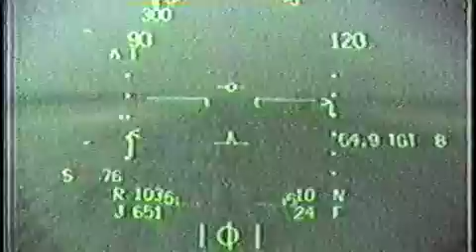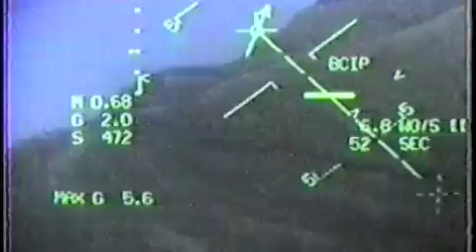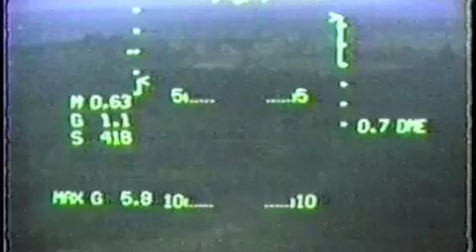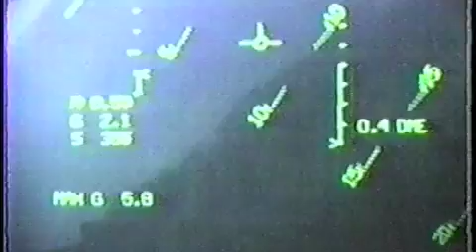WestPac video 1